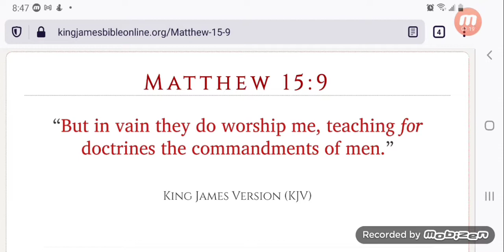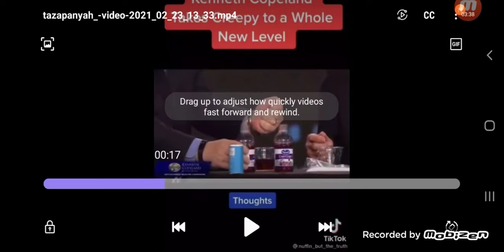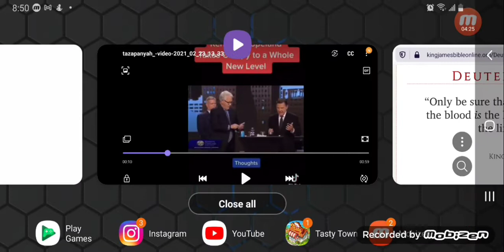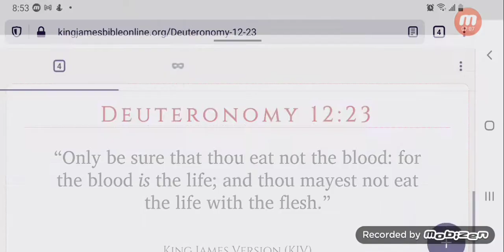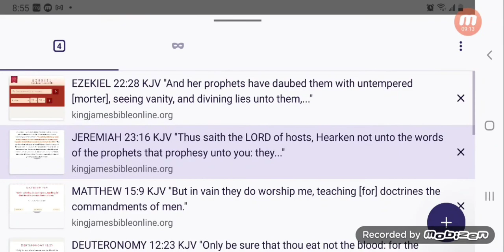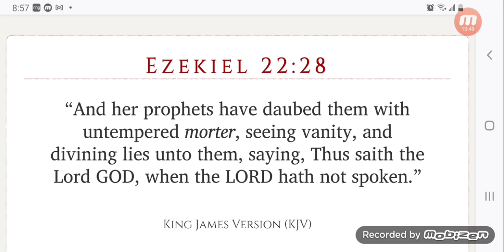These Damned Christians are CRAZY!